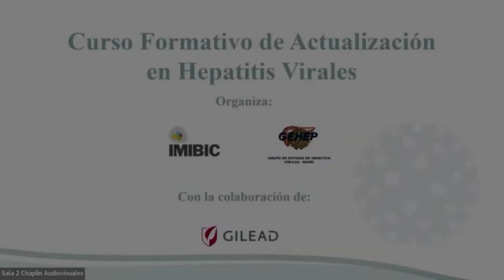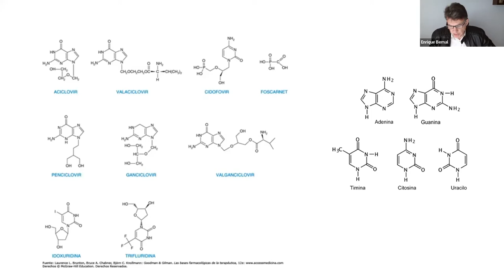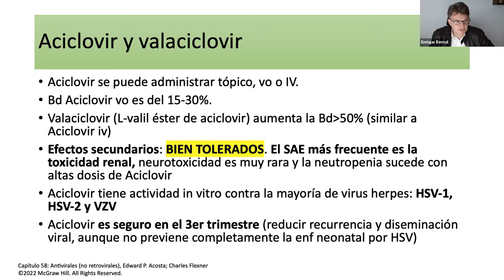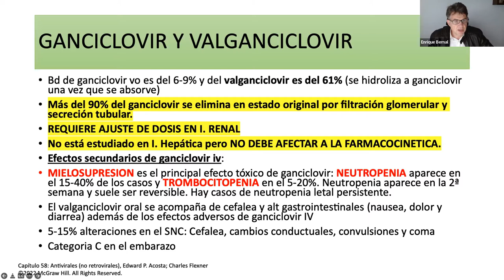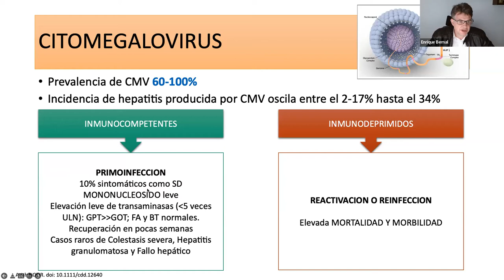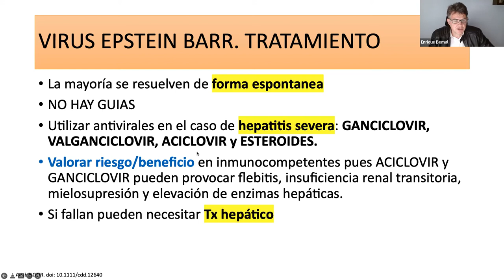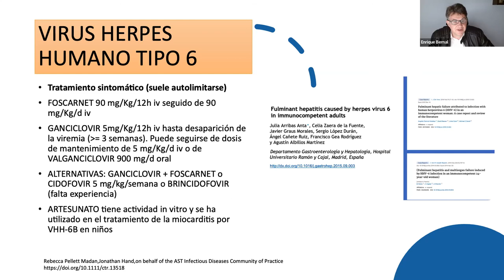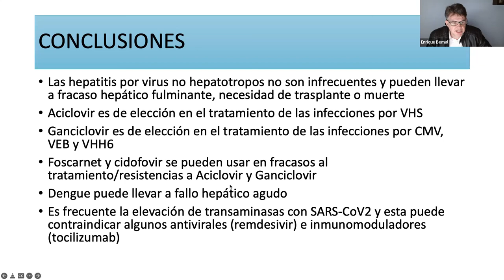Dr. Bernal: Tratamiento de hepatitis agudas por virus no hepatotropos.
Curso Formativo de Actualización en Hepatitis Virales.

Módulo 4: Tratamiento de las hepatitis virales.